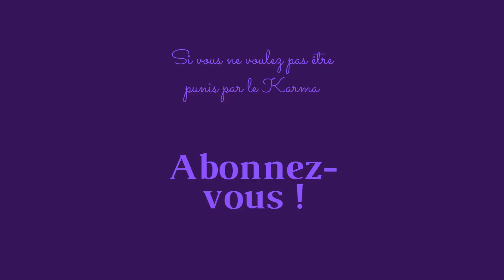10. Meurtre au lance-patate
Dixième opus de l'album "l'homme à tête de chou" au sujet du gueux Christian Quesada